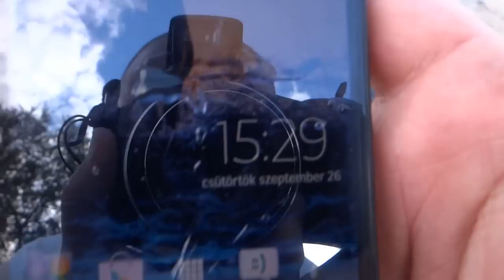Sony Xperia Z -m Balatonlellén.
Sokan kérdezik,vízálló,komoly???
Igen az ,itt a példa ;)